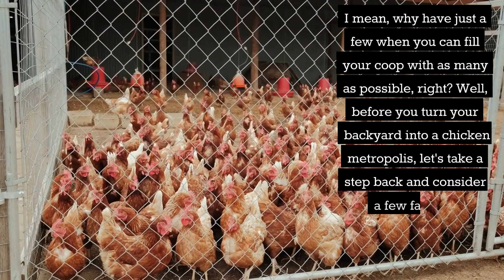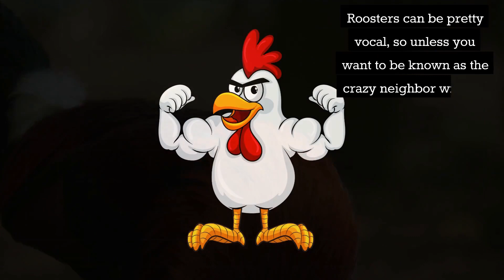Chicken Math 101: The Surprising Truth About the Ideal Chicken Number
Are you considering starting a backyard flock, but not sure how many chickens you should keep? In this video, we'll explore the key factors you need to consider when determining how many chickens for your backyard, including space, zoning regulations and time.

We'll also provide some practical tips on providing enough space for each bird to be happy and healthy, while still keeping your flock manageable. After all, you don't want to become known as the crazy chicken person in your neighborhood!

So if you're ready to learn how to determine the right number of chickens for your backyard, be sure to tune in to our latest video.